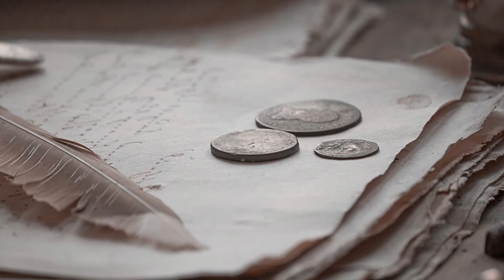Pulse of Time --- Background Music || Chill Music || Ambient Music || Relaxing Music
Background ambient music to rest the mind, to stay calm and relieve stress after a hard day at work turn on relaxing music. By listening to relaxing music, you can reduce stress hormones in the body. Helps the body fight the symptoms of prolonged stress. These beautiful beats are made for you. Join the journey to find your inner peace and brighten your day.